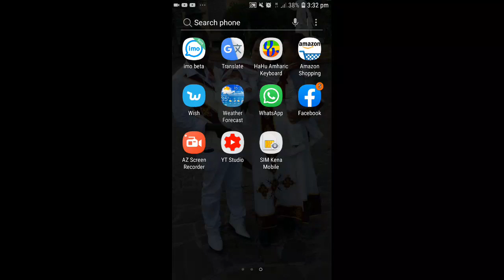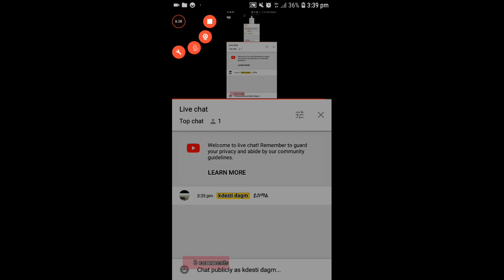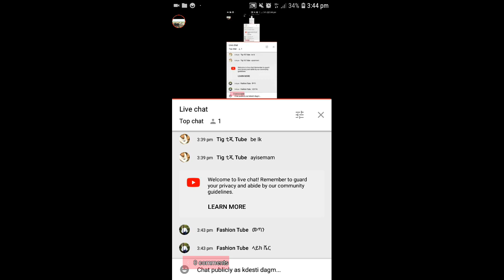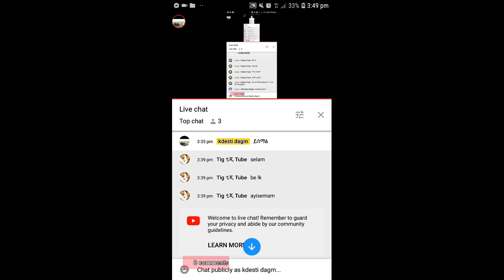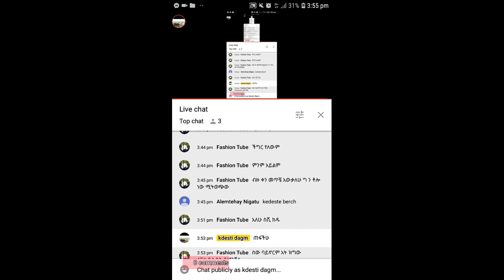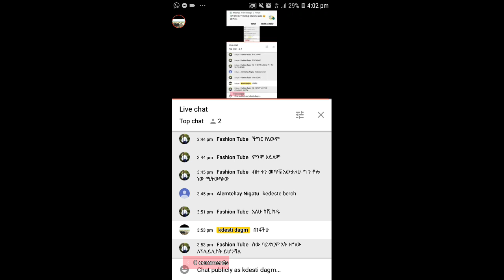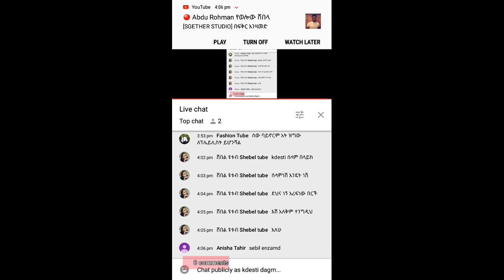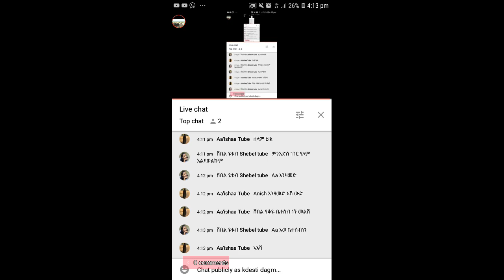ቅንነት ለራስ ነው